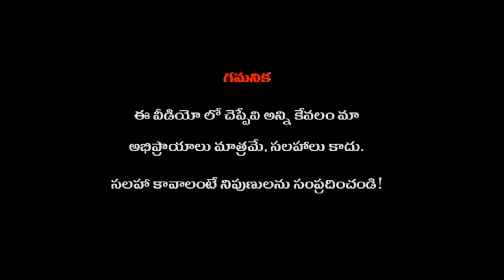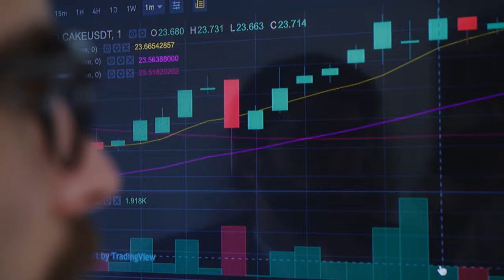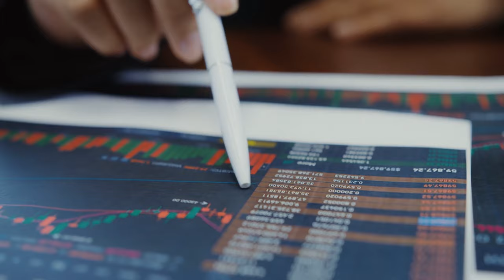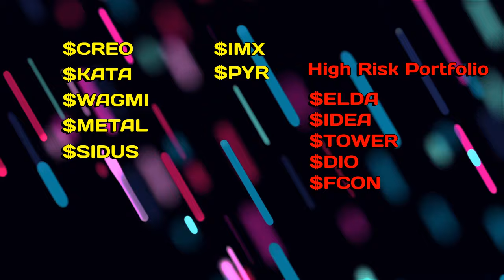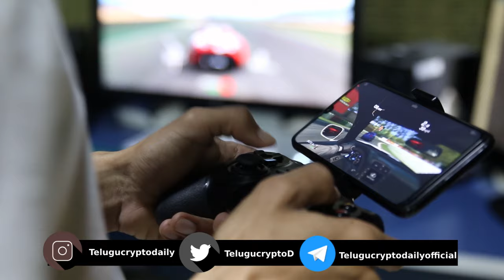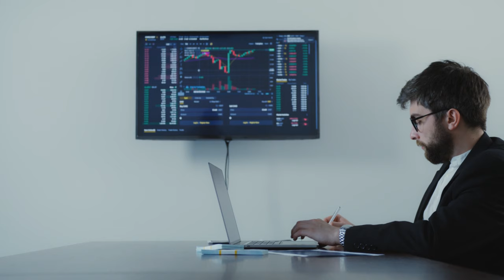Ultimate Gaming Crypto Portfolio | 10x to 100X | Telugu Crypto Daily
Video: Periods When to Make Money
మీ క్రిప్టో ప్రయాణాన్ని మొదలు పెట్టండి ఇక్కడ !